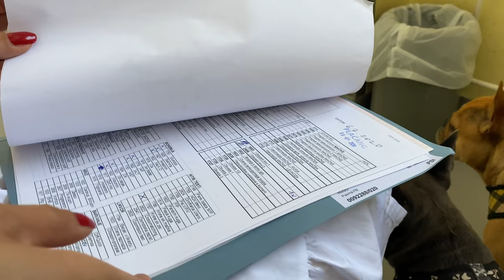Dogs First Medical Check After Surgery & Short Trip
Hugo's stitches are finally removed. Watch the video and see:
- How is Hugo recovering?
- What did the doctor say?
- How were the stitches removed?
- If dogs heart works better?
Comment if you really wish that Hugo will recover fast and good and if you ever visited this lake where we were in this video.

We created also 2nd channel of Isa&Hugo Daily. We will post videos everyday there and more random videos.